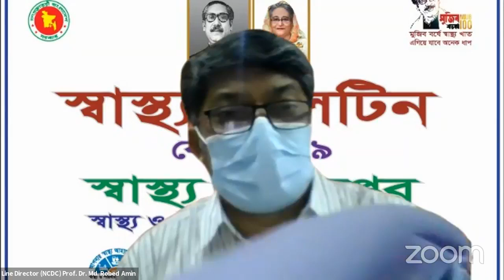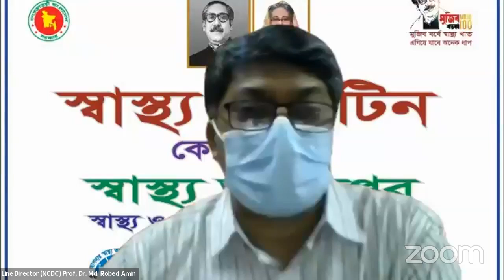প্রেস বিফ্রিং স্বাস্থ্য অধিদপ্তর থেকে ২৮ জুন ২০২১ইং